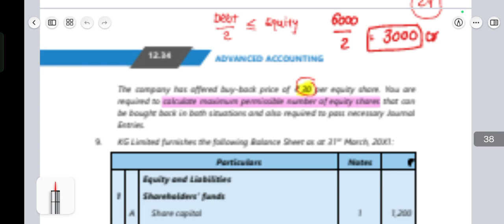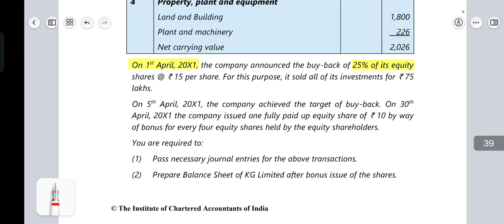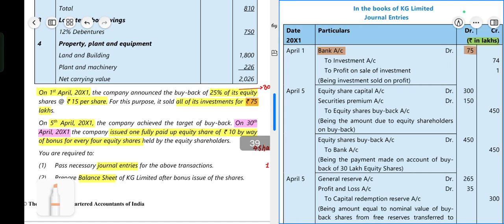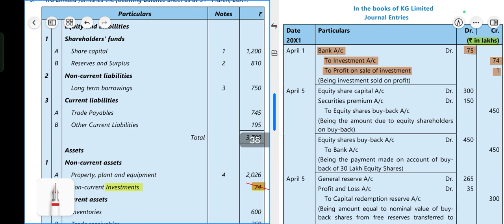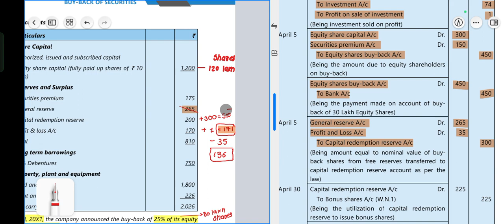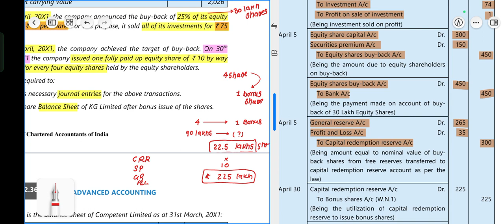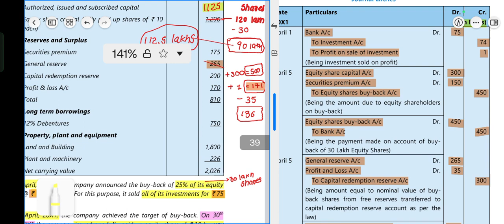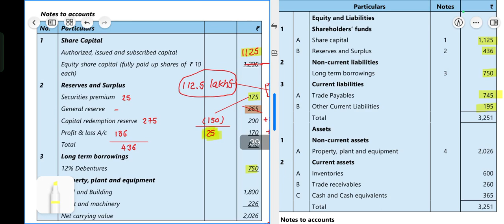Practical Que 9 | ICAI Module CA Inter Buy Back Of Securities | Advance Account New Scheme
✅. Playlist Link :-